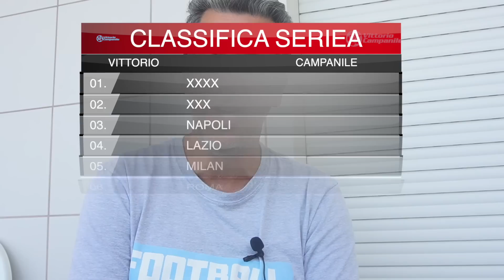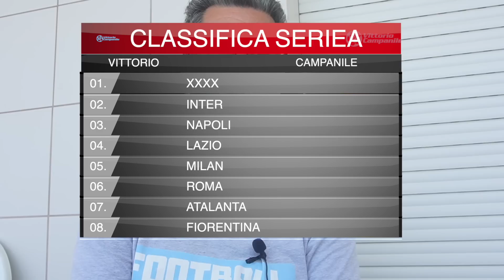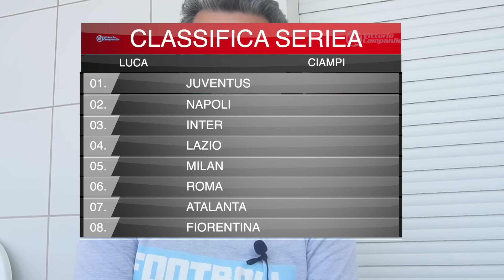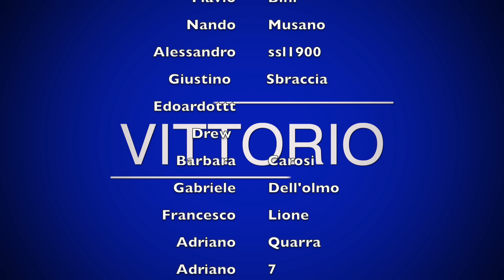SERIE A I miei pronostici